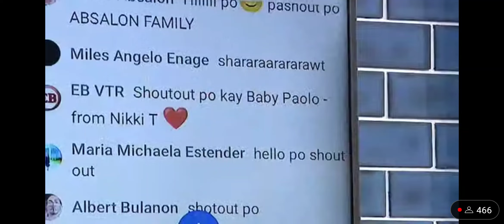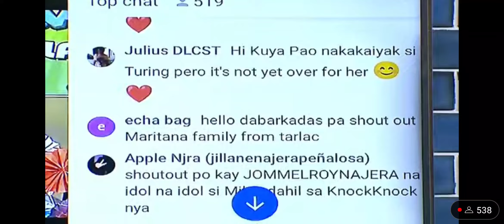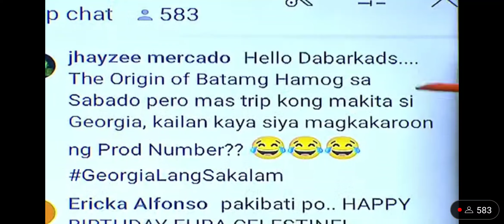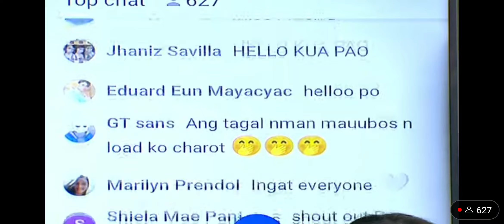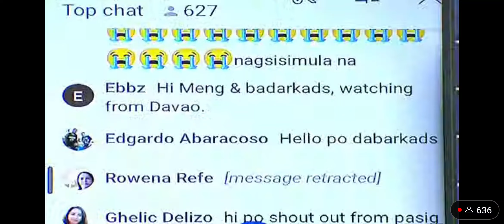Bida First Online Edition September 01, 2022 (Uncut)